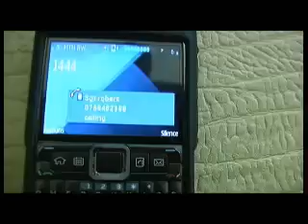Ntakivuga by Ssgt Robert